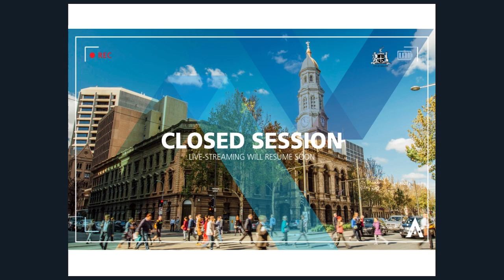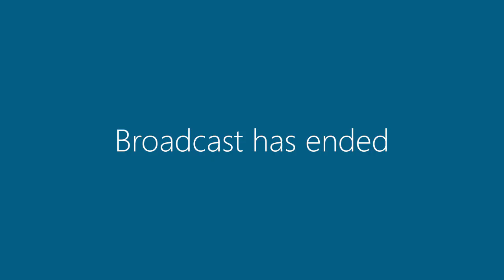26 April 2017 | Council Meeting